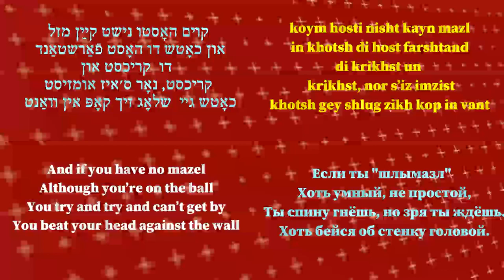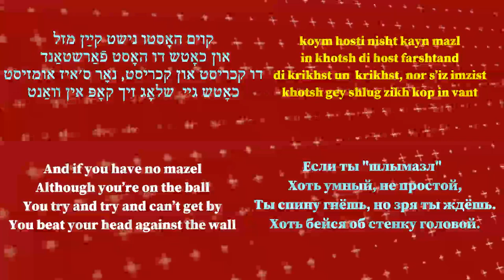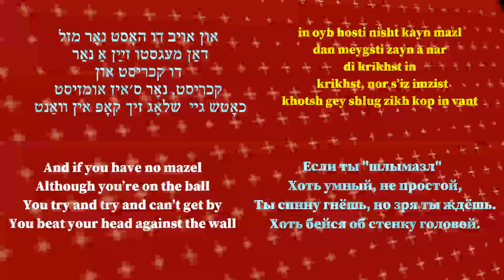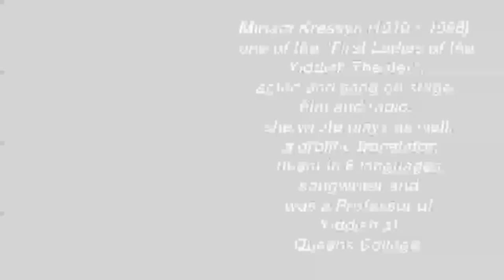MIRIAM KRESSYN sings MAZL(You Gotta Have A Little Mahzel) מרים קרעסין מזל МИРИАМ КРЕССИН "МАЗЛ'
Lyrics by Jack Beekman
Additional Lyrics Arye Menachem (LM)
Yiddish Lyrics by Miriam Kressyn
Russian Lyrics by Arye Menachem (LM)

Label: Banner Records, B-2039-B
The FIRST recording of ‘Mazel means good luck’ was by a R&B vocal group The Ravens in 1947.
מרים קרעסין
מזל

מוזיק פֿון אַרטי וויין
 װערטער פֿון  דזשעק ביקמען
יידישע װערטער פֿון  מרים קרעסין
רוסישע װערטער פֿון  אריה מנחם/ל.ם